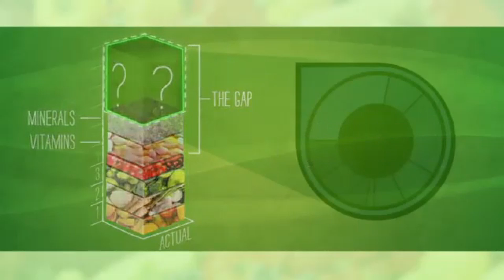Wellness Recommender Promo 2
"NUTRITION?"
"Wellness!"
"So many options..."
"How do I make the right choice for my needs?"
"Who has the time to do all that research?"
"I need a Solution..."
"...and it needs to be Personalized!"
"Your personalized solution is here!"